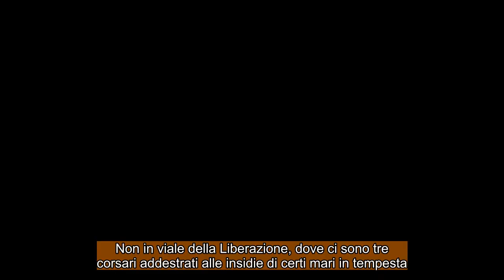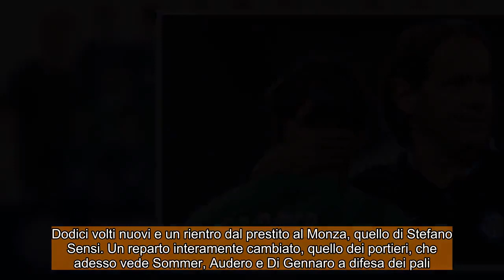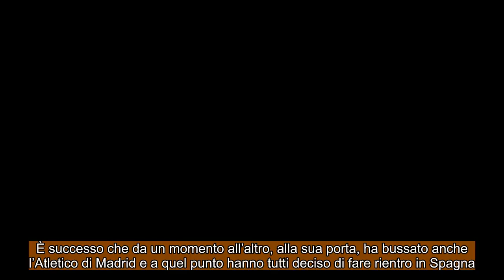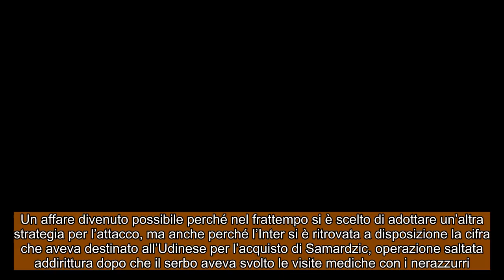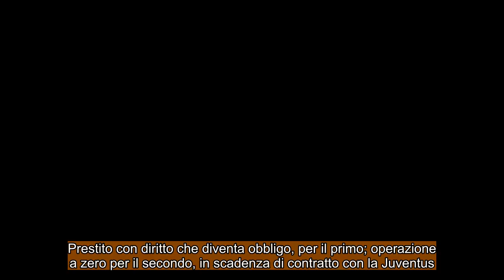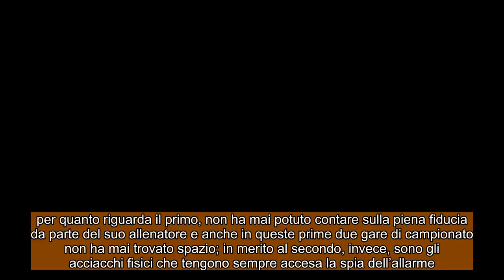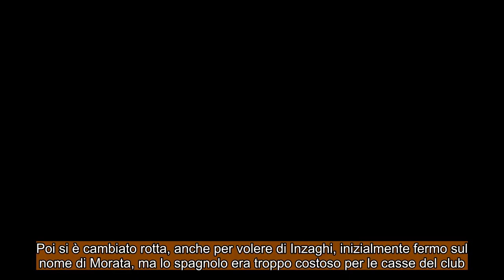CALCIOMERCATO INTER: Un calciomercato appassionante e dinamico !!